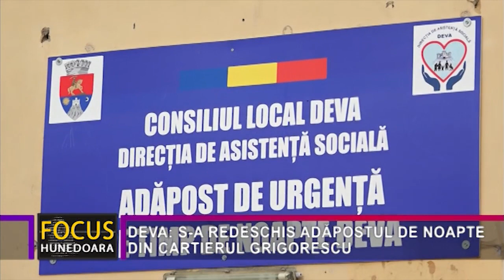DEVA: S-A REDESCHIS ADĂPOSTUL DE NOAPTE DIN CARTIERUL GRIGORESCU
Direcția de Asistență Socială Deva a redeschis joi, 4 noiembrie, Adăpostul de urgență pe timp de noapte, situat pe Strada Nicolae Grigorescu, nr. 8 bis. Centrul se adresează celor fără adăpost, vârstnicilor și altor categorii de persoane cu probleme sociale.